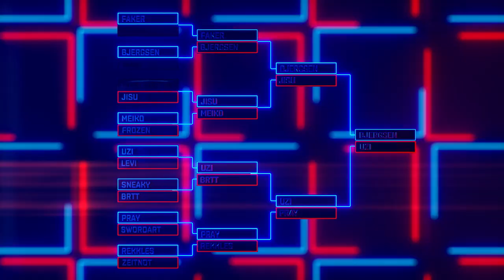Solo en All-Star | Evento All-Star 2018 - League of Legends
Los más grandes profesionales y celebridades. 1v1, URF, Frenesí en el Nexo y más. Solo en All-Star. No te pierdas un solo momento de la acción en watch.lolesports.com.

Artista colaborador: The Seige
Composición: El equipo musical de Riot y The Seige
Producción: El equipo musical de Riot y The Seige
Mezcla: Kairo